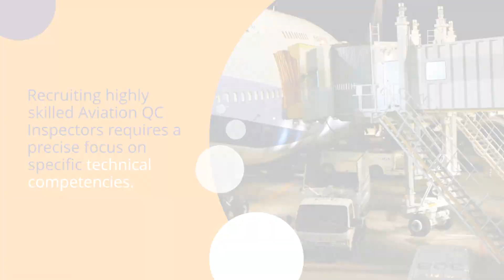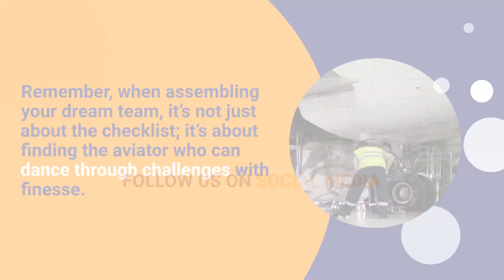Essential Qualities of Top Aviation QC Inspectors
Attention all airlines and aviation enthusiasts! Are you in search of the perfect QC Inspector to maintain excellence in quality control?

 Look no further because we have the ultimate guide for you. In this video, we reveal the tips and tricks to finding the creme de la creme of QC Inspectors with insider knowledge from industry experts.

 From certifications to soft skills, we've got you covered. So sit back, relax, and let us help you navigate the skies of aviation excellence.

 Don't miss out on ensuring your airline soars with the best QC Inspector by your side. Watch now and take flight towards success!